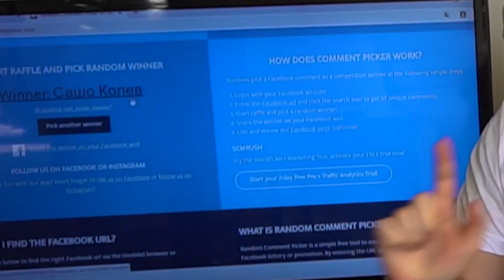⚽ 4 грешки на 0 – Епизод 44 + ТОМБОЛА ⚽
В този епизод ще бъдат изтеглени печелившите от играта на ФЕНландия.

Видеото е със специалното участие на актьора Иван Станчев - голям фен на Арсенал и поне според мен - абсолютен двойник на Митко Бербатов!

Код към лига FENlandiaBG: jbullf

Фентъзи Лига България – Код за лига FENlandiaBG: KL96MAOJDD

Ако това видео ви е харесало – ударете един палец нагоре и влезте в отбора като се абонирате за канала и теглите шут на камбанката.

👉 !!! Специални благодарности и на нашите приятели от "Free Bulbet Tips" и "Top Tips Today спортни консултации" за подкрепата!!! 👈